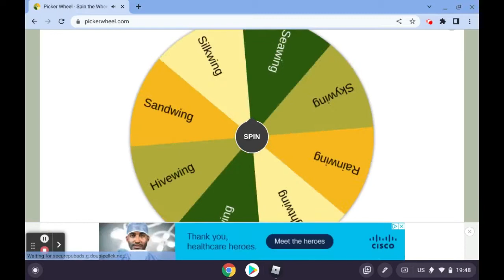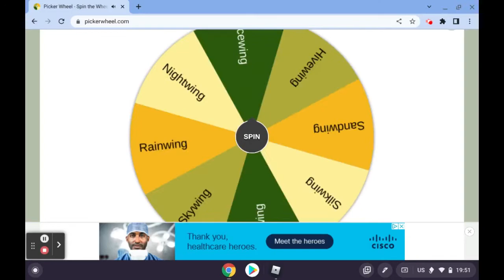3 of my Wings of Fire OCs!